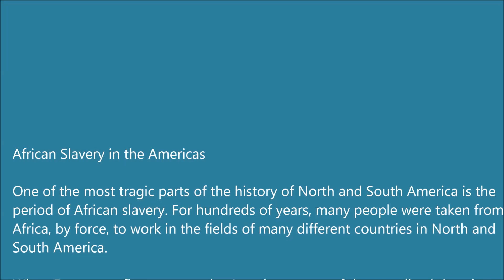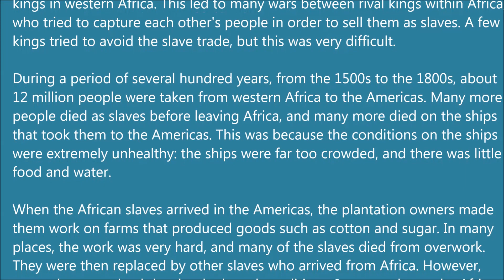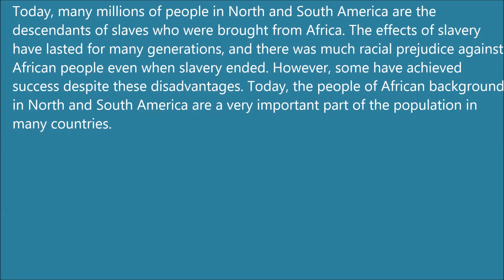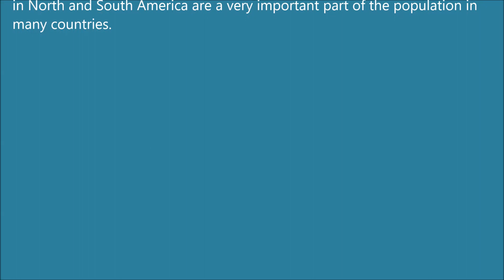Learn English via Listening Level 3 - Lesson 11 - African Slavery in the Americas